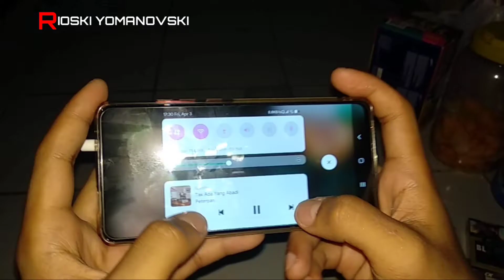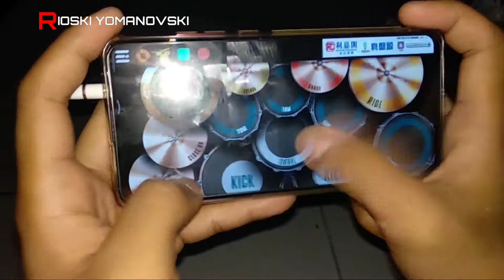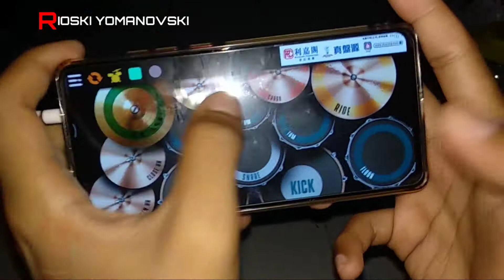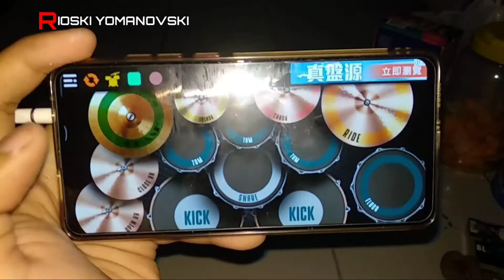Peterpan - Mimpi Yang Sempurna Real Drum Cover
WARNER MUSICA INDONESIA
NOAH